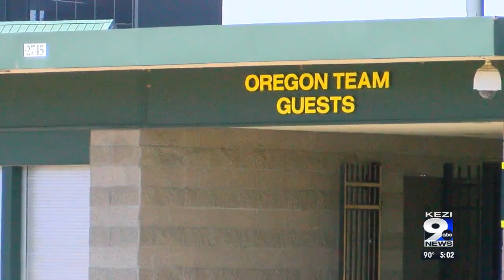The new cost to watch the Ducks play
Football season is going to look a lot different as Oregon joins the Big-10